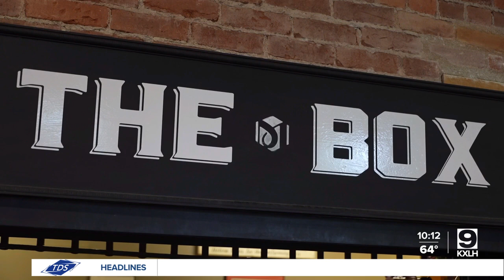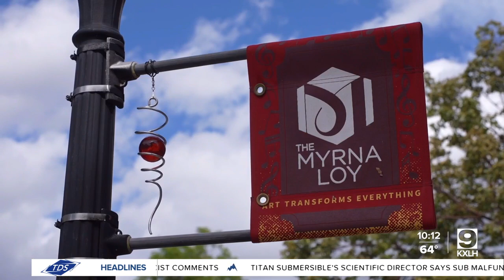Indigenous Film Festival coming to The Myrna Loy